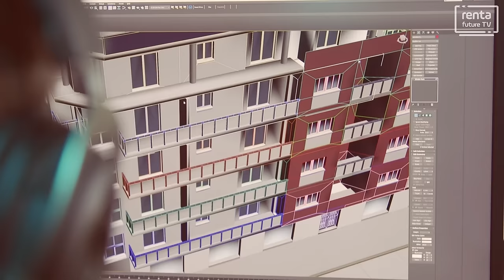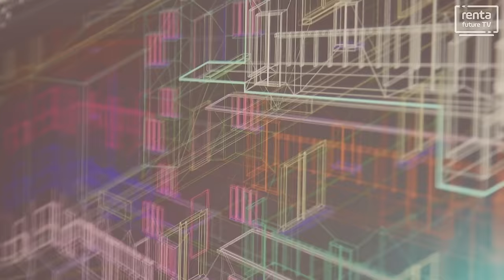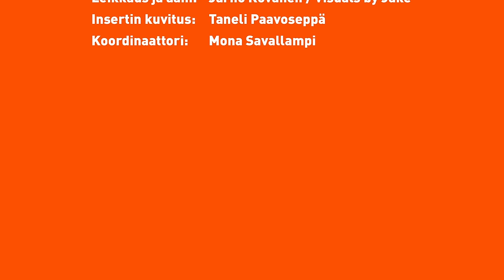Teknologiat - Rakentamista pelastamassa vai pilaamassa? - Renta Future TV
”Meillä ei ole digiloikkaa. Me ei loikita mihinkään. Meillä ei ole yhden yön aikana tapahtuvaa vallankumousta.”

On sanottu, että rakentaminen on yksi vähiten digitalisoituneita toimialoja. Tämä asia on muuttumassa. Paikoin jopa hyvin nopeasti. Omalta osaltaan tätä on ajanut yhä nopeampi ja kattavampi tietoliikenneverkko.

Renta Future TV:n jaksossa yritämme ottaa selvää siitä, missä tänään ollaan, ja mihin olemme rakentamisen ja konevuokrauksen digitalisaation suhteen matkalla? Mikä digitalisaatiota kiihdyttää ja mikä taas jarruttaa? Miksi toisaalta ”vanhanaikainen” käsin kirjoittaminen pitää edelleen pintansa?

Keskustelu on lämminhenkistä ja ilahduttavan konkreettista. Tulevaisuuden villit visiot maalataan innostuneesti, mutta jalat tiukasti maassa ja tosiasioihin peilaten. Käytännön esimerkkejä irtoaa jokaiselta panelistilta. Asiaa punnitaan niin käyttäjien, teknologian, bisneksen, lainsäädännön kuin oppimisen kannalta.

Syvenny mukaan Renta Future TV:n kuudenteen ja viimeiseen jaksoon!

Vieraat:
Joel Särkkä, Tietohallintojohtaja - Renta Group
Karin Nars, Puheenjohtaja - IPAF / Toimitusjohtaja - Dinolift
Henri Pirkkalainen, Associate Professor - Tampereen Yliopisto

Työryhmä

Tuottaja:
Nico Tiihonen / Renta

Nico Tiihonen / Renta

Kuvaus:
Sebastian Ratu / Mediakuriiri Oy
Taneli Paavoseppä / Renta
Janne Vainiomäki (insertti) /Av-Timeline

Leikkaus ja ääni:
Jarno Kovanen / Visuals by Jake

Koordinaattori:
Mona Savallampi / Renta